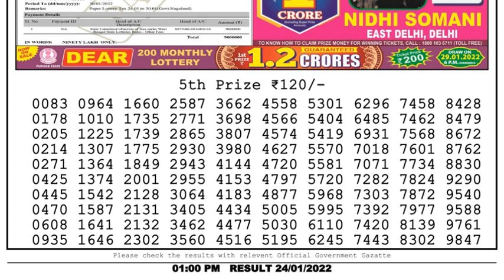Nagaland Lottery Sambad Result | Dear Lottery